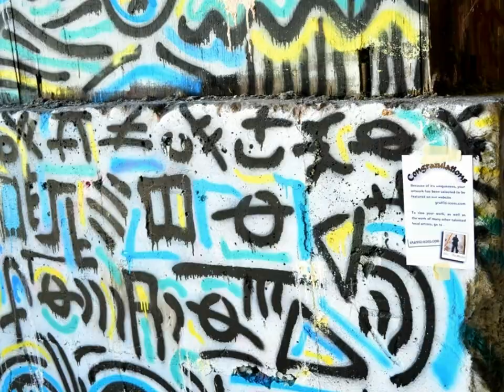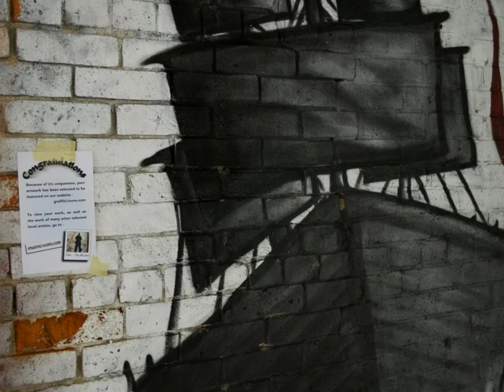The Factory Manchester (1) 2014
This abandoned factory here in Manchester, CT has been the go-to site for local artists for many years now. It's only recently that graffiti, as an art form, has really taken hold here.